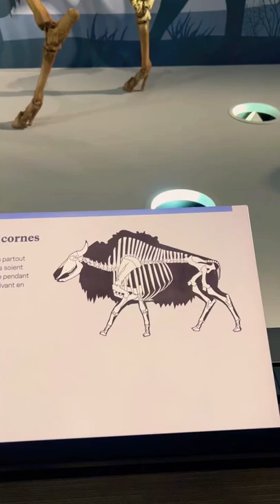Giant Bison Skeleton in MuSeum- Must watch till end to see how big it is